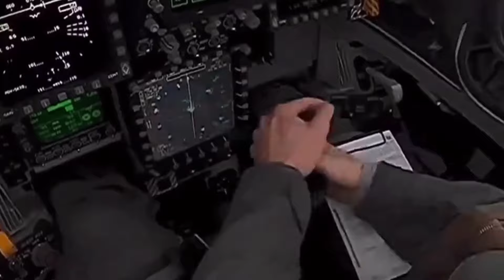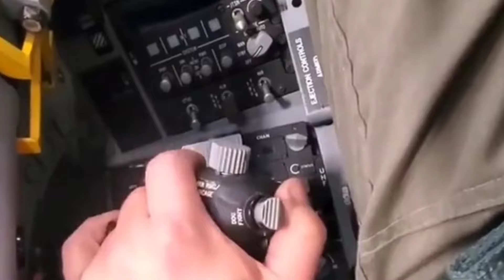Finally !!!! Russia shows off its 6th generation stealth fighter | Mig 41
After a long wait, Russia has finally unveiled its sixth-generation stealth fighter, the MiG-41. Known as the most advanced fighter jet ever built, the MiG-41 is claimed to possess extraordinary capabilities in terms of speed, stealth technology, and weaponry. This reveal marks a significant milestone in military technology and demonstrates Russia's considerable advancements in aerospace. International observers are now anticipating the impact of this aircraft on global defense dynamics.